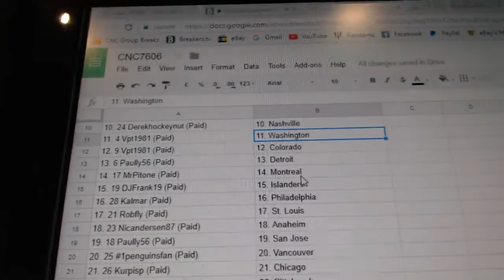Team Randoms - C&C GB #7606